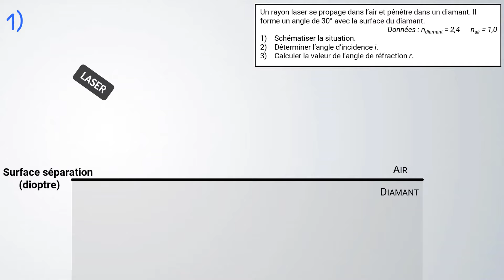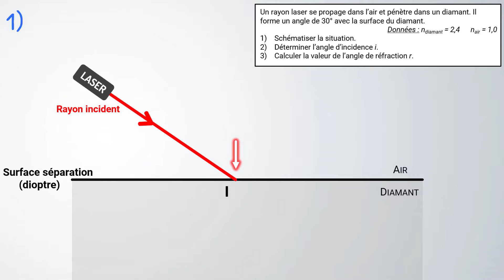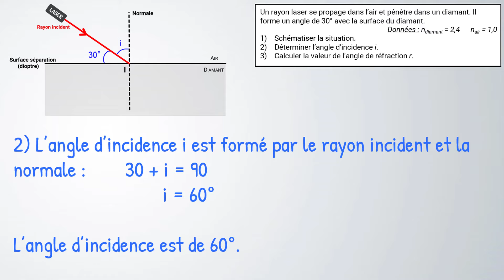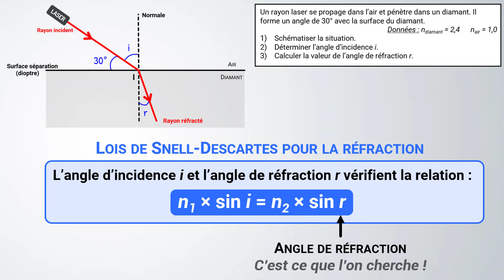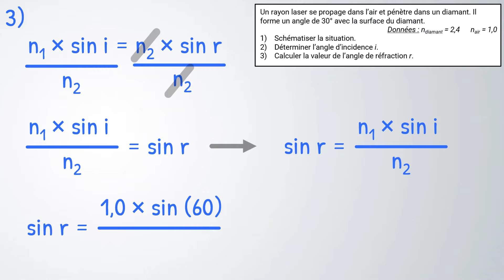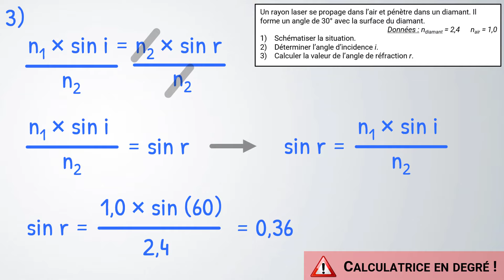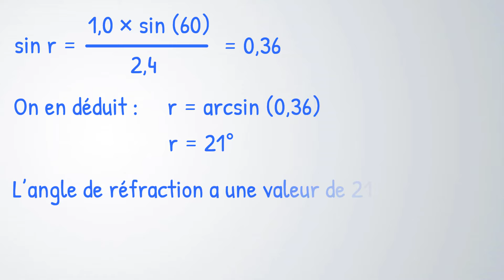Utiliser les lois de SNELL-DESCARTES ✏️ Exercice | Seconde | Physique-Chimie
🎯 Calculer l'angle de réfraction avec les lois de Snell-Descartes
✅ indice de réfraction, angle d'incidence, calculatrice
👇  VIDÉOS SUR LE MÊME THÈME 👇

📝Programme de Seconde | 2nd
→ Lois de Snell-Descartes pour la réflexion et la réfraction. Indice optique d’un milieu matériel.
→ Exploiter les lois de Snell-Descartes pour la réflexion et la réfraction.
→ Tester les lois de Snell-Descartes à partir d’une série de mesures et déterminer l’indice de réfraction d’un milieu.